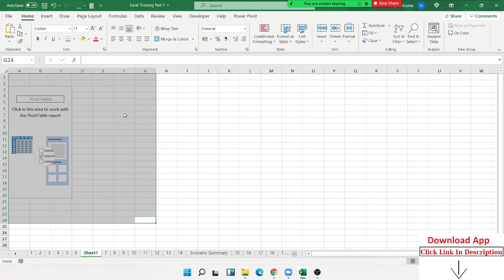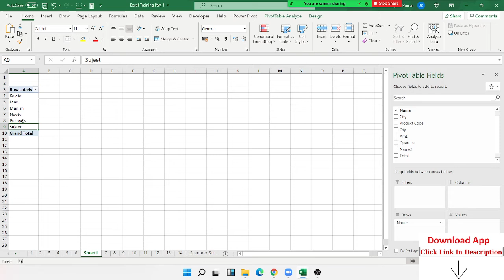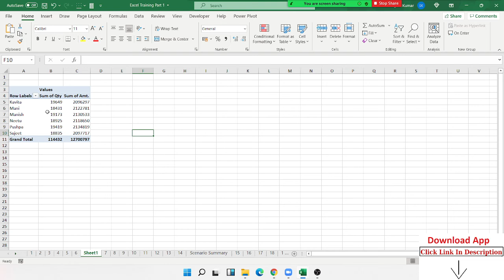How Can Apply Pivot Table on Sales Data